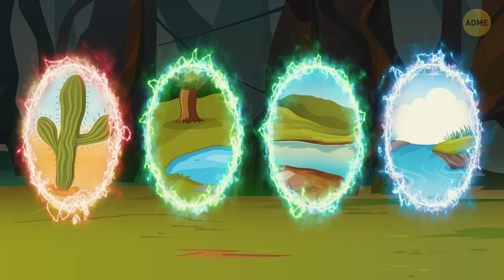Лайфхаки для выживания, скрытые в загадках, которые вам стоит знать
🧩 Готовы бросить вызов своему мозгу и одновременно выучить несколько жизненно важных советов? Это видео посвящено трюкам для выживания, скрытым в загадках, которые вам точно нужно знать. Это весело, умно и, возможно, даст вам преимущество в трудной ситуации. Если вы любите головоломки и практичные советы, то это видео для вас. Так что садитесь поудобнее и посмотрим, сможете ли вы разгадать их все! 💡🔥